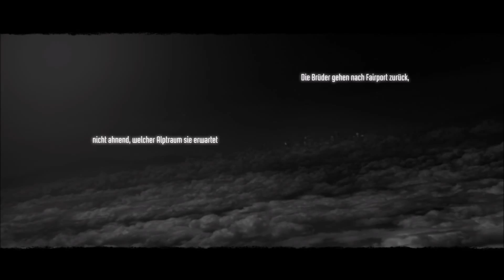F.E.A.R.3 [005] - Auf zum Shoppen ♦ Let's Play F.E.A.R. 3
| F.E.A.R. 3 |
Horror - shooter von Day 1 Studios (2011)

| Let's Play Fear 3 |
Kommentiertes Gameplay von Herkh Tv (2015)

Wenn dir das Spiel gefällt, unterstütze doch die Entwickler und kaufe dir das im Original

TOTAL SOZIAL

EINFACH UND GUT DABEI SEIN